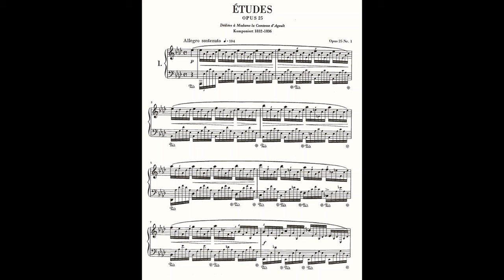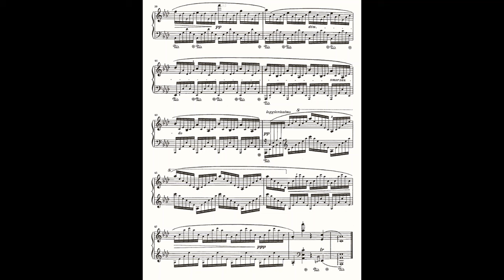Chopin - Etude Op. 25 No. 1 in A-flat Major "Aeolian Harp" | Score Video (Daniil Trifonov)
Chopin's Etude Op. 25 No. 1 in A-flat Major "Aeolian Harp", performed by Daniil Trifonov. Urtext score sheet..